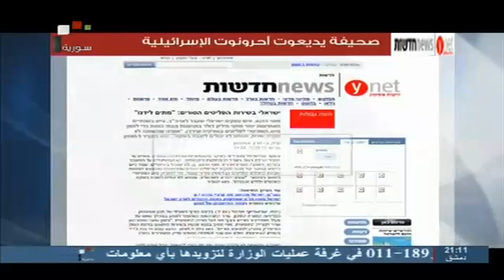SYRIA TV |تجدد اللقاءات في أمريكا بين وزراء صهاينة وممثلي العصابات الإرهابية